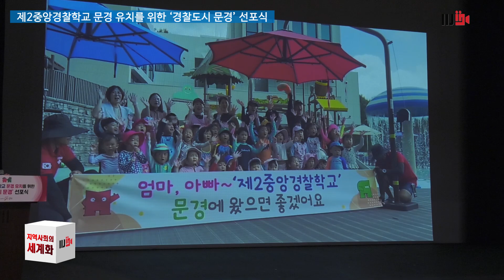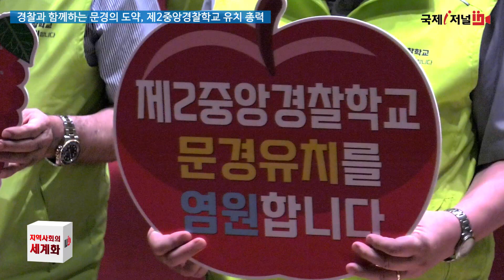제2중앙경찰학교 문경 유치를 위한 ‘경찰도시 문경’선포식 개최 [IIJ]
문경시는 제2중앙경찰학교 문경 유치를 위해 8월 23일 문희아트홀에서 ‘경찰과 문경시민은 하나입니다!’라는 슬로건 아래 ‘경찰도시 문경’ 선포식을 성황리에 개최했습니다.

 선포식은 신현국 문경 시장, 이정걸 문경시의회 의장을 비롯한 시·도의원 및 각 기관단체장, 봉사단체장과 시민 등 300여 명이 참석한 가운데 추진 경과보고, 위촉장 수여, 결의문 낭독 및 전달, 유치 기원 영상, 퍼포먼스 등이 진행돼 7만 문경시민들의 제2중앙경찰학교 유치 의지를 다시 한번 대내외에 알렸습니다.

또, 제2중앙경찰학교 문경 유치 추진위원회는 고문, 위원장 , 부위원장 , 위원 등 시민단체 중심으로 구성됐으며, 제2중앙경찰학교 유치 활동에 전심전력을 다해 나갈 계획입니다.

이와 함께, 시민 중심의 유치 기원 릴레이 캠페인 등 다양한 시민 주도 퍼포먼스가 이어지는 가운데 제2중앙경찰학교 유치 활동이 뜨거운 열기로 이뤄지고 있으며, 이날 시민 60% 이상의 유치 염원 서명부가 전달되기도 했습니다.

문경시에 따르면, 시가 제안한 후보지는 100만 제곱미터 이상의 넓은 부지 내 계획관리지역으로, 신입 경찰의 교육 훈련 시설을 충분히 수용할 수 있는 여건을 갖추고 있습니다.

또, 중부내륙고속도로와 KTX를 통한 사통팔달 우수한 교통망으로 교육생과 교직원들이 편리하게 이동할 수 있는 최적의 위치에 자리 잡고 있습니다.

아울러, 세계적인 규모의 스포츠복합시설인 국군체육부대를 비롯해 경북농민사관학교와 경북소방장비기술원을 유치한 경험이 있는 문경시는 최고 수준의 행정적 지원 등이 가능하다고 보고 있습니다.